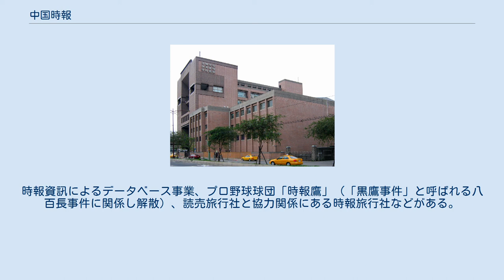中国時報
中国時報（ちゅうごくじほう）は、中華民国（台湾）で発行される繁体字中国語の日刊新聞。
現在本社は台北市万華区に位置し、『聯合報』、『自由時報』、『蘋果日報』と並び「四大報（四大紙）」と称され、台湾を代表する新聞としての地位を確立している。
ブランケット判で、1部10元。
公称部数は100万部（World Association of Newspapers. WAN - World’s 100 Largest Newspapers）。
世新大学の実施した世論調査によると、台湾で4番目に読まれる新聞とされる（世新大學傳播媒體資料庫-2012媒體風雲排行榜）。
政権交代以降は泛藍寄り、親中的な論調と評される。
過去、民主化運動を支持するなど、一定程度リベラルな傾向があるとされてきた。
中国新聞社とニュース配信契約を結んでいる。
 前身は中国国民党中央常務委員余紀忠により1950年に創刊された『徴信新聞』。
当時の主要内容は物価指数に関するものであった。
1960年1月1日に題号を『徴信新聞報』として総合紙となった。
1968年3月29日には台湾の新聞として初めてカラー印刷を導入し、同年9月1日に現在の『中国時報』に改題した。
新聞発行の統制が行われていた1980年代までは、『聯合報』とあわせて二大紙、『中央日報』を加えて三大紙と称された。
 『中国時報』は『工商時報』、『美洲中国時報』、『中時晩報』、『時報周刊』、『中時電子報』などのメディアを設立し、衛星・ケーブルテレビ局中天電視を傘下に収め総合メディア企業として発展した。
傘下の時報出版は台湾で最初に株式公開を実現した出版社である。
このほかに時報文教基金会、時報文化基金会、華英基金会などの公益団体も保有している。
 『中国時報』は、しばしば政府と衝突した。
蔣経国政権とは、1984年の江南事件（蔣経国に批判的な伝記を執筆した米国籍華人ジャーナリストが殺害された事件）により『美洲中国時報』が休刊した際に決裂した。
民主進歩党が政権を獲得すると名誉毀損で陳水扁に告訴されそうになり、系列紙の『中時晩報』は検察の捜査を受けている。
 2005年12月24日、中国時報グループのコントロール下にある香港の投資会社を通じて、それまで中国国民党の傘下にあった地上波テレビ局中国電視公司、ラジオ局中国広播公司、映画会社中央電影公司（それぞれ中視・中広・中影と略称し「三中」と総称する）を買収、既に買収済みの中天電視とあわせ、放送・映像メディアでも台湾有数の影響力をもつメディアグループを形成している。
2008年、食品大手・旺旺集団を率いる台湾一の富豪である蔡衍明がオーナーとなり、翌2009年正式に統合発足した「旺旺中時集団」の傘下に入った。
蔡衍明は親中派で知られ、買収以降は中国寄りの論調が増えたと指摘されており、その現状に反発して、辞める記者が相次いでいる。
また、同様にメディアの中国寄りを憂慮する市民が、デモを展開している。
 『読売新聞』をモデルに異業種・異分野への参入を進めている。
代表例が時報広告賞であり、中国語広告界で最も歴史の長い広告賞である。
時報資訊によるデータベース事業、プロ野球球団「時報鷹」（「黒鷹事件」と呼ばれる八百長事件に関係し解散）、読売旅行社と協力関係にある時報旅行社などがある。
1990年代から大型展覧会を実施している。